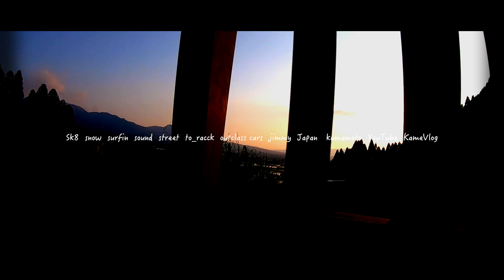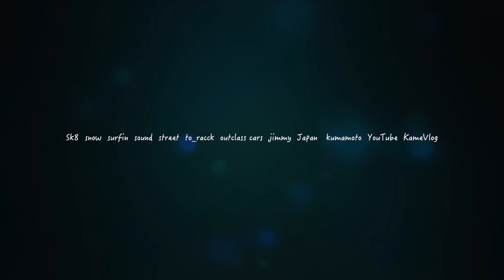【KameVlog PV風】🌴【新型ジムニー】🍻【豆柴】🐕【sk8】🛹【ROADBIKE】🚴‍♂️ Peace✌️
初めましてこんばんは。　片山亀寿と申します。
最近の動画を組み合わせて
KameVlog PV的なものを作ってみました笑。